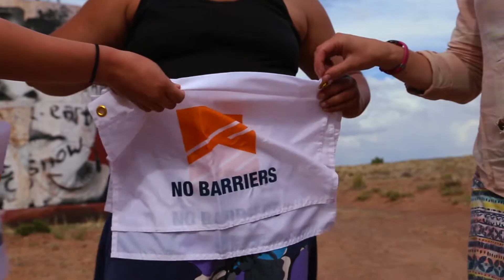No Barriers | Partnership Video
No Barriers USA, a nonprofit organization in Fort Collins, CO, organizes life-changing experiences for youth, veterans, and people with disabilities.